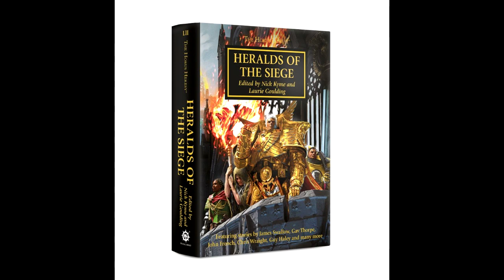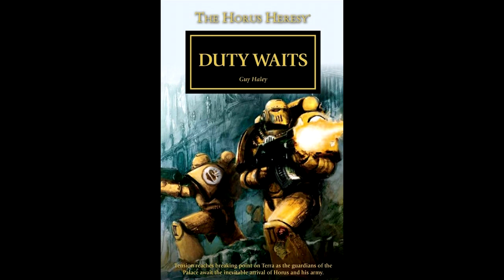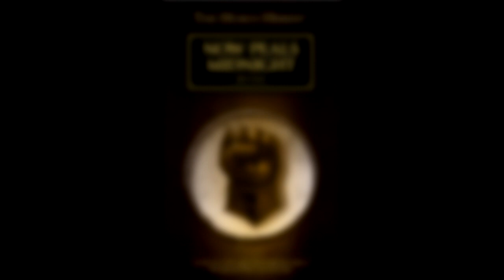Heralds of the Siege, The Horus Heresy Series Book 52, Pt2